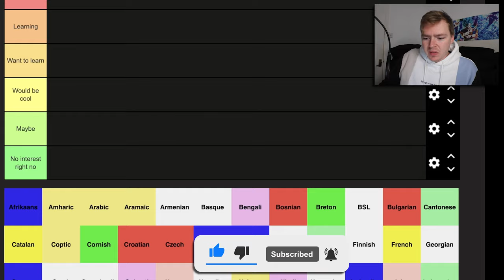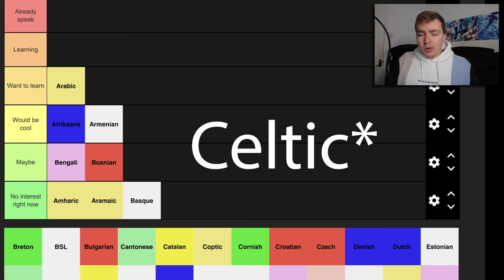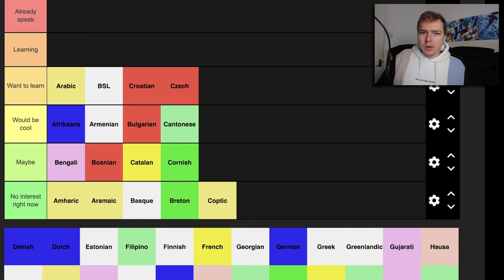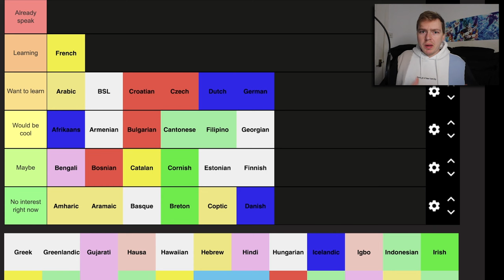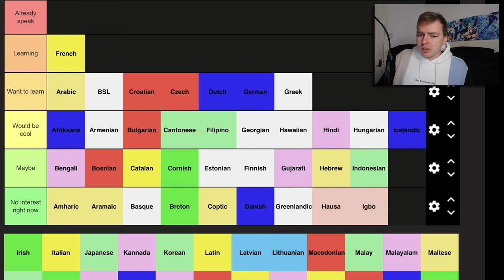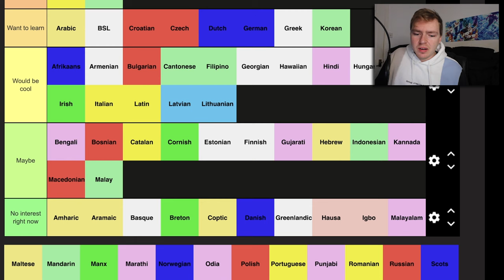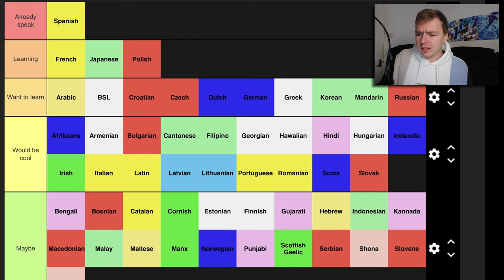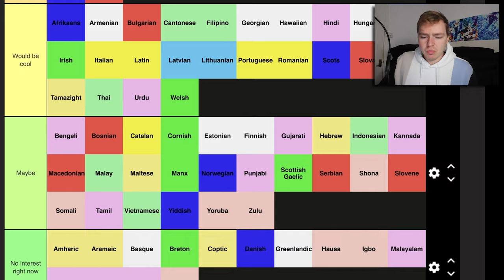My 2023 Language Learning Tier List (Updated list!)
A fun list for me to create to see which languages I'm currently more interested in

Outro Music
Song: Bright Clouds

What I use to make these videos:
Canon 750D //
Go Pro Hero 4 //
iPhone 7 //
Rode VideoMic Go //
Laptop // (Closest model to mine)
Blue Yeti //
Gorilla Pod Tripod //
DJI Mavic Air //